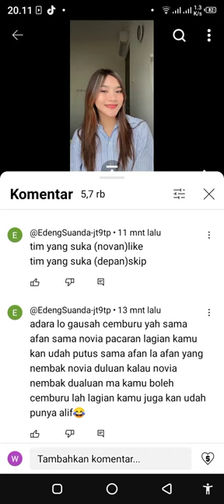adayang bilang adara gak usah sok deket sama afan dia milih novia